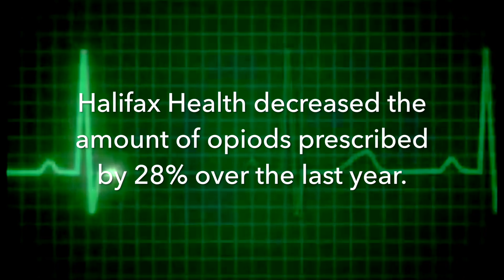Opioid Epidemic Response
What you should know about the Opioid Epidemic.